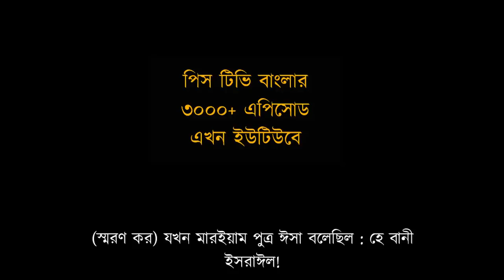আল কায়েদার অস্তিত্ব নিয়েই আমার সন্দেহ আছে | ডা. জাকির নায়েক | পিস টিভি বাংলা | Peace TV Bangla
মূল লেকচারঃ Is Terrorism a Muslim Monopoly?

কুরআন তিলাওয়াতঃ Surah As Saff [61] - Abu Hafs  سورة الصف
"আল কায়েদার অস্তিত্ব নিয়েই আমার সন্দেহ আছে"
"ব্রিটিশরা তাদের বলেছে সন্ত্রাসী, আমরা বলি মুক্তিযোদ্ধা"

হিন্দু লোকটি বলে জাকির নায়েক বেদের শ্লোক লিয়ে খেলা করছে।
দেখুন শাহরুখ খানের নামে কি বললো ডা.জাকির নায়েক। শুনলে অবাক হয়ে যাবেনby Bindass boyzz LTD-01
🔴কেনো মুসলিম পুরুষরা ৪ টা বিবাহ করার অনুমতি পায়.?একি বল্লেন জাকির নায়েক | musafir Hasan |শেয়ার করুন
যে বক্তব্যের কারনে হিন্দু লোকটি রেগে গেলেন | আপনি মিথ্যা কথা বলছেন ডাঃ জাকির নায়েক
নাস্তিকের সাথে জাকির নায়েকের প্রচন্ড ঝগড়া ও কথা কাটাকাটি | Zakir Naik Vs Nastik | Islami Media LTD
প্রশ্নঃ গান বাজনা ইসলামে নিষিদ্ধ কেন? উত্তর দিচ্ছেন ডা. জাকির নায়েক।
যে প্রশ্নে যথাযথ উত্তর বললেন ডাঃ জাকির নায়েক
বাংলাদেশী লেখিকা তসলিমা নাসরিনকে ওপেন চ্যালেঞ্জ করলেন ডাঃ জাকির নায়েক
প্রশ্নঃ টাই তো খৃস্টানদের লেবেল, আপনি টাই পরেছেন কেন? উত্তর দিচ্ছেন ডা. জাকির নায়েক।
একি বললেন জাকির নায়েক! বাংলাদেশ সরকার নামে মুসলিম হলেও ভারতের হিন্দুদের হ​য়ে কাজ করছে
EDUCATION / PEACE TV Education / ডা: জাকির নায়েক .।.
দেখুন জাকির নায়েক কে গ্রেপ্তার করতে গিয়ে মুদি নিজেই ধরা খেলো ইন্টার পোলের হাতে।
যুবক যুবতীর প্রেম নিয়ে ভদ্র মহিলার কঠিন প্রশ্ন। উত্তর দিচ্ছেন ডা. জাকির নায়েক।
হিন্দু ও ইসলামের মধ্যে সাদৃশ্য, পাবলিক লেকচার, 06, জাকির নায়েক, Dr Zakir Naik, Peace TV Bangla
৬টি প্রশ্নের উত্তর দিতে পারলে ইসলাম গ্রহণ করব ডঃ জাকির নাইক
প্রশ্নঃ মুসলমানরা কাবা শরিফকে পুঁজা করে কেন? উত্তর দিচ্ছেন ডা. জাকির নায়েক।
আল্লাহকে কে সৃষ্টি করেছে..? এর জবাবে একি বল্লেন জাকির নায়েক | musafir Hasan | শেয়ার করুন
প্রেম করে বিয়ে করা যাবে? ।। জাকির নায়েক ।। মুরাদ বিন মতিয়ার ।।
আমার শেষ প্রশ্নের উত্তর যদি পাই | আমি ইসলাম গ্রহণ করব | ডাঃ জাকির নায়েক
এই নাস্তিক নিজেকে ও জাকির নায়েক কে ঈশ্বর দাবি করে | এই কথা শুনে জাকির নায়েক রেগে গেলেন
লোকটির অভিযোগ: ডা জাকির নায়েক হিন্দুধর্ম নিয়ে খেলা করছে | পিস টিভি বাংলা | Peace TV Bangla
সাদ্দাম এবং লাদেন সম্পর্কে আপনার মূল্যায়ন কি ? Dr. Zakir Naik

উল্লেখযোগ্য ট্যাগসমূহঃ
Bangla Waz
Ahle Hadith
Sahih Aqida
Sahih Hadith
Salafe Salehin
ইসলামিক ভিডিও
সহীহ আকীদা
সহীহ হাদীস
আহলে হাদীস
সালাফী
সালাফে সালেহীন
বাংলা ওয়াজ